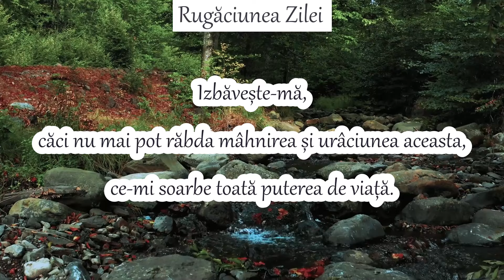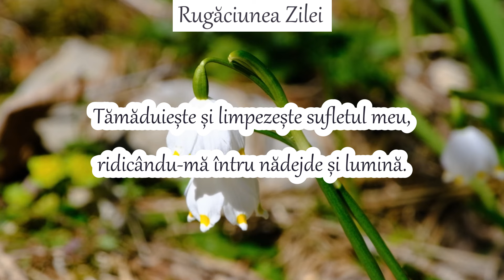RUGĂCIUNEA ZILEI DE VINERI - ÎN VREME DE MARE MÂHNIRE ȘI NECAZ